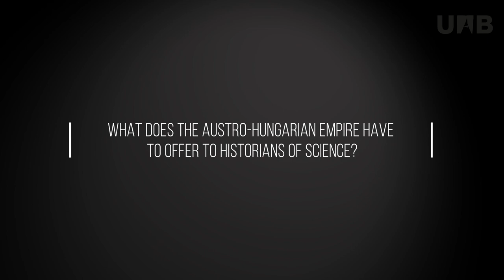3Q Deborah Coen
Deborah Coen, professora d’Història i d’Història de la Ciència i la Medicina a la Universitat de Yale, està considerada una de les joves historiadores de la ciència més brillants dels darrers anys. És famosa pels seus llibres "Vienna in the Age of Uncertainty: Science, Liberalism, and Private Life" (Chicago, 2007) i "The Earthquake Observers: Disaster Science from Lisbon to Richter" (Chicago, 2013). La seva recerca històrica ajuda a repensar problemes clau de la cultura científica del passat i del present, com la incertesa i la probabilitat, la ciència pública i la privada, o el paper dels experts i els profans en la construcció de coneixement.